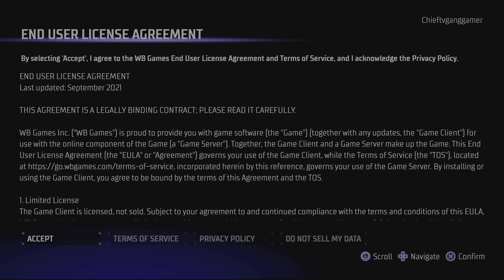Gotham Knights GamePlay Ep 1 Startin Out W/Prologue & Explorin Campaign & Learnin Bout Te Game